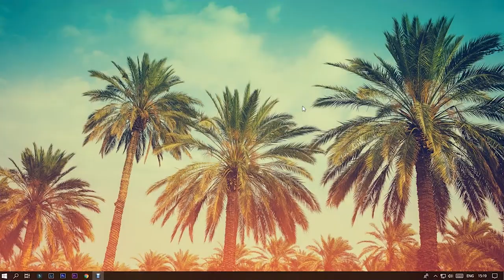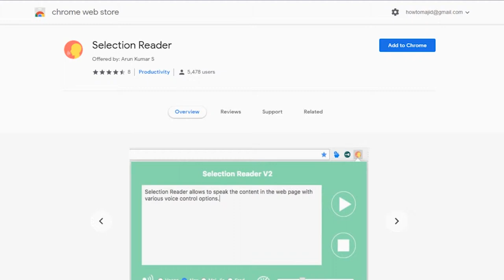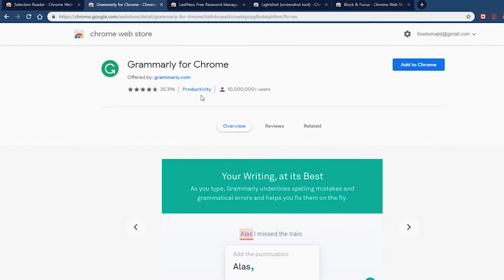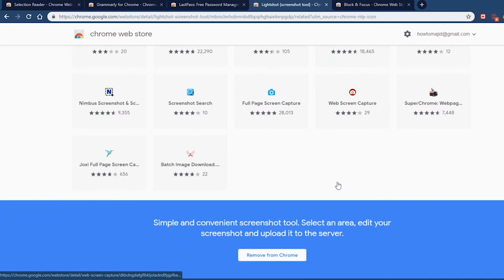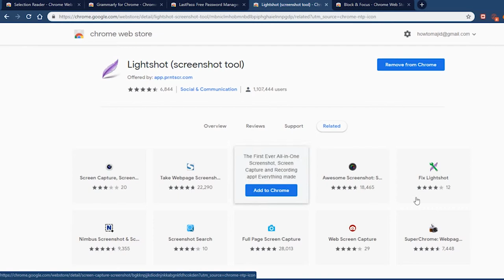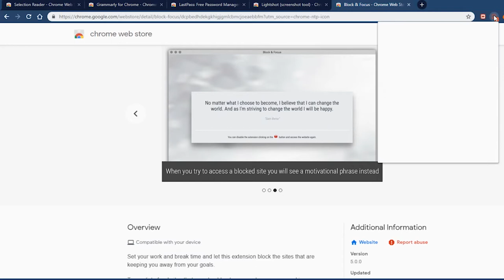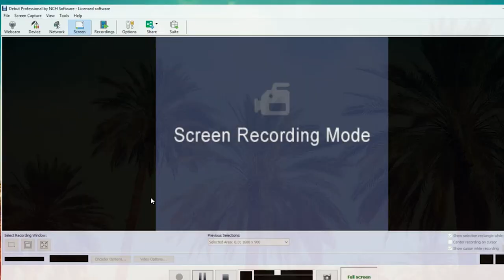7 Best Chrome Extensions For Students Teachers Workers Devolper Hindi Urdu 2019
Best Chrome